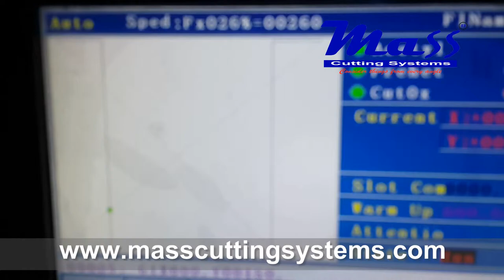Flame cutting Square bar